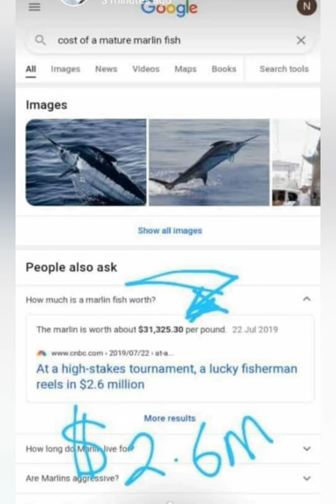This Man Caught Blue Marlin Fish Worth $2.6 Million, He and village people ate the Fish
This young man from Warri,  Delta State Nigeria Caught this rare blue marlin fish the worth $2.6 Million but He and the Village people eat the fish because they don't know the value of the fish.

Check out These Tech Skills that Will guarantee your employment within the next 3 Months

Get the following resources for your health and business

Do All These For FREE with Groove Funnel with:

*Create 3 Full Websites
*Sell Unlimited Products
* Life time Access
...All Without Any Fees!
The Last Online Sales System You'll Ever Need.

Bluehost.
Get The Best web Hosting in the world With FREE Domain and FREE SSL  for just $2.75 if you. Register for Bluehost web hosting services

Schedule your tweets with Hypefury.
Hypefury saves me dozens of hours every month. I use this app to schedule my daily tweets. So instead of typing them down in the Twitter app, I hop into Hypefury, write tweets for 15 minutes, schedule them, and then proceed to do other stuff.

Hostwinds
Get Special 50% Discounts off On Hostwinds when you use my coupon  ”Sunky50” whenever you buy your hosting plan on hostwind.

Rank Your website to google first page with Mangool.com

 Get all business tasks done for you at $5 on fiverr

 Bigspy - Facebook Advert spying tool to monitor your competitors